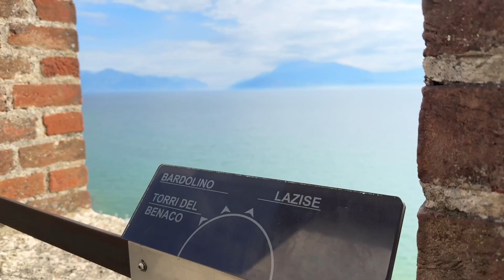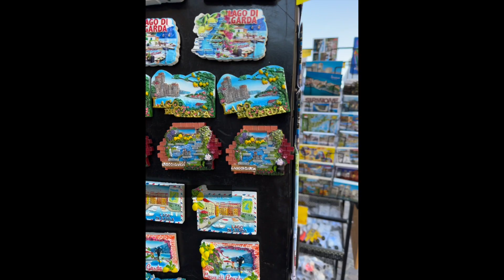Jamie in Lake Garda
Surrounded by mountains, kissed by the lake. Lake Garda is an absolute paradise ⛰️💧

Continuation of Jamie's birthday celebration.